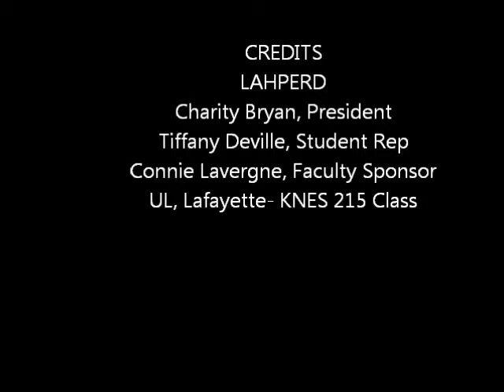Superstars Highlights LAHPERD 2012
Elementary Physical Education
Peer Teaching
School of Kinesiology
University of Louisiana at Lafayette